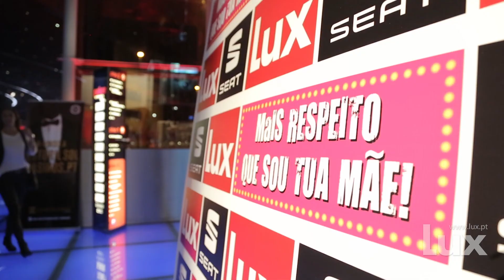Joaquim Monchique partilha com a Lux as emoções de uma noite de estreia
Joaquim Monchique partilha com a Lux as emoções de uma noite de estreia de “Mais Respeito Que Sou Tua Mãe!”